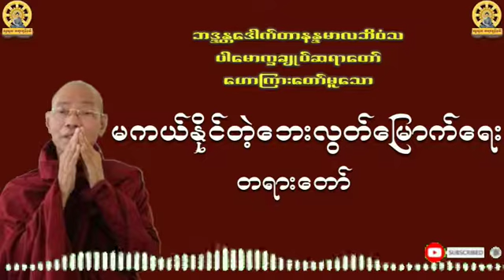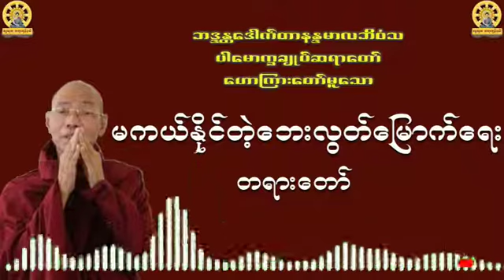မကယ်နိုင်တဲ့ဘေးလွတ်မြောက်ရေးတရားတော် ဓမ္မသုတတရားချန်နယ်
အားလုံးဘေးအန္တရာယ်မှကင်းလွတ်ကြပါစေ.